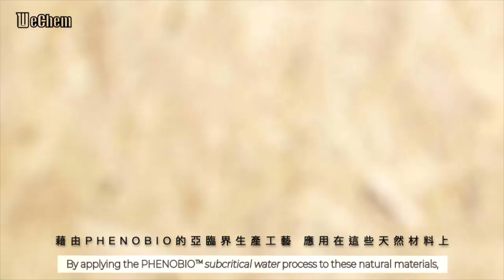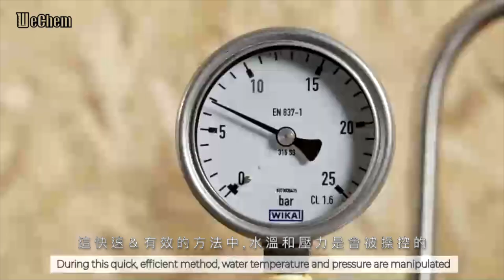📣PHENOBIO™ 亞臨界水萃取技術｜昱燦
📣Lipotec 運用 PHENOBIO™ 亞臨界水萃取技術，
🌳取得『ESG』高環保、低污染的植物萃取成分。
📣運用此技術品項

☘️Stevisse-Cosmos甜菊葉萃取『植物性A醇、抗老化』

🌾Oxylance-Cosmos瑜珈女貞活氧素『亮白、抗老化、保濕』

🌸Lapagyl-Cosmos紫花風鈴樹油萃『抗老化、拉提』

🍃Resulook-Cosmos南非重生草『健髮、生髮』